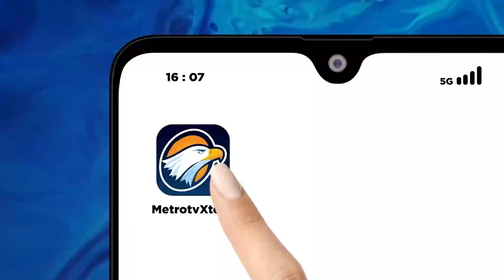Cegah Macet, Polda Jabar Berlakukan Pengalihan Arus Cicalengka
METRO TV - Antisipasi kemacetan saat arus balik libur Idul Adha di jalur selatan Nagreg, Kepolisian Daerah Jawa Barat akan memberlakukan rekayasa jalan berupa pengalihan arus di kawasan jalan raya baypas Cicalengka, Kabupaten Bandung, Jawa Barat. Saat ini jalan tersebut masih dalam tahap perbaikan. Kendaraan kecil akan dialihkan menuju jalur Cicalengka lama, sementara kendaraan besar tetap menggunakan jalan baypas Cicalengka.